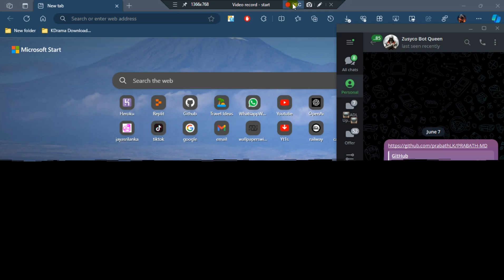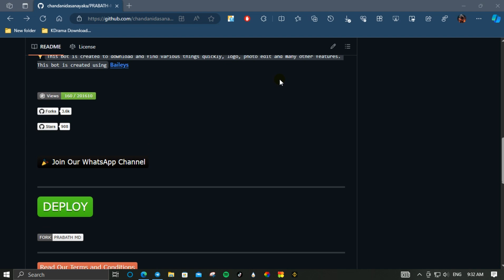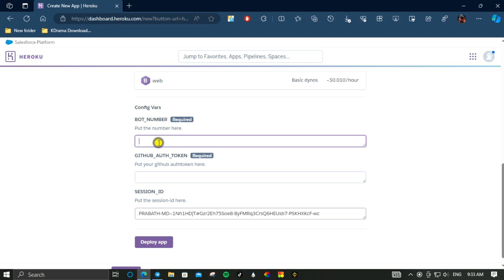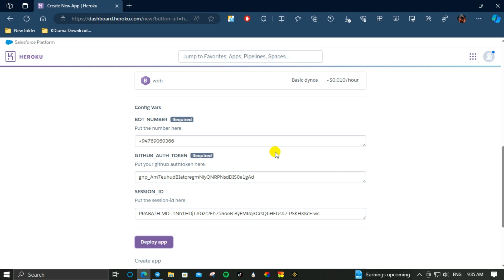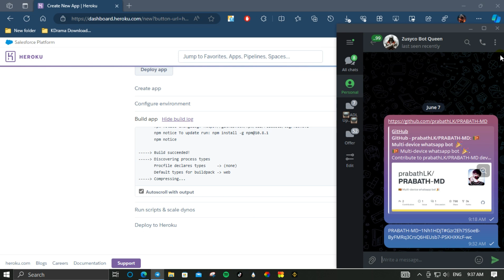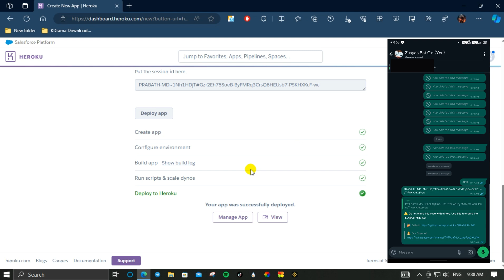⭕️This Video Is About How To Create Prabath-MD BOT In Heroku | ⭕️ How to deploy in HEROKU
⭕️This video is about How to create whatsapp bot |⭕️ How to make whatsapp bot |⭕️ Whatsapp bot Sinhala